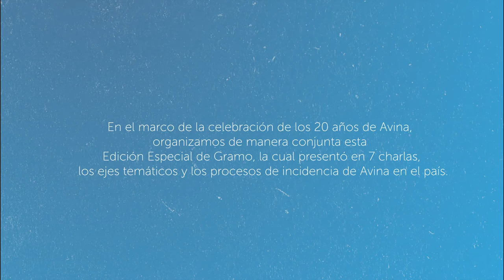Gramo Edición Especial: Avina / Victor Varela / Construcción de Bienes Públicos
En el marco de la celebración de los 20 años de Avina, organizamos de manera conjunta esta Edición Especial de Gramo, la cual presentó en 7 charlas, los ejes temáticos y los procesos de incidencia de Avina en el país.

Indiscutiblemente, la educación juega un papel clave en la transformación de un país. Una transformación que puede desembocar en crecimiento económico, mejoramiento de políticas publicas, incremento de participación ciudadana, entre otras aristas.

Victor Varela, Presidente del Consejo de Juntos por la Educación, hace un llamado a la ciudadania a solidarizarnos con lo que nos rodea y que nos fijemos como propósito elevar la educación en nuestro país.

Egresado de la Facultad de Ciencias Contables y Administrativas de la Universidad Católica de Asunción, Víctor es Presidente del Directorio de Profarco S.A. y de las Organizaciones La Paz y Los Sauces, emprendimientos Ganaderos.  Fue fundador y Director de Rediex, es ex Presidente del Athletic Rowing Club, ex Presidente del Paraguay Lawn Tenis Club y ex Presidente de la Organización Acción para el Desarrollo.